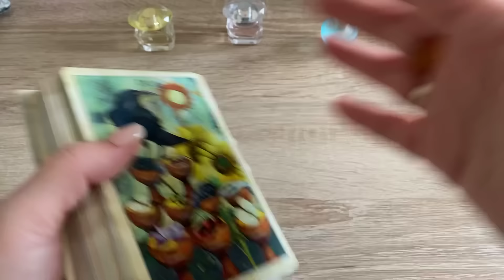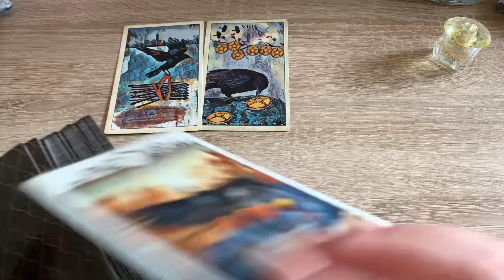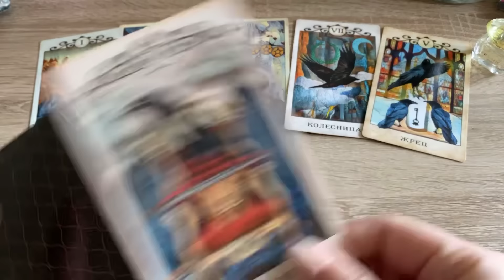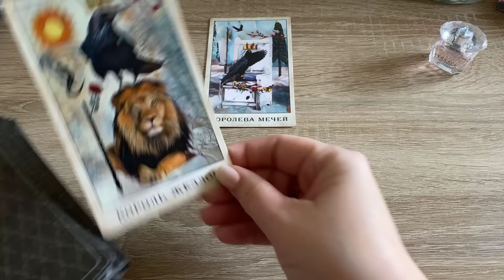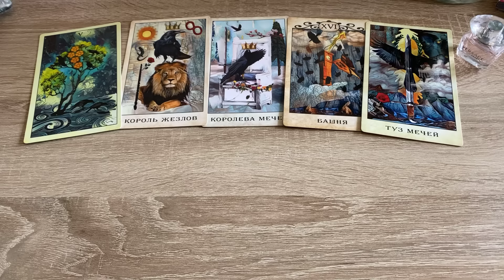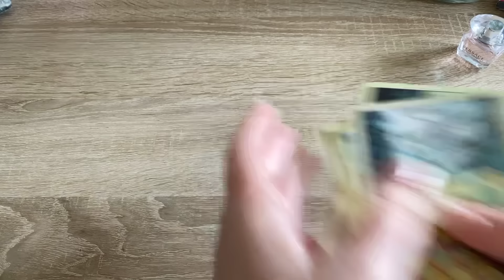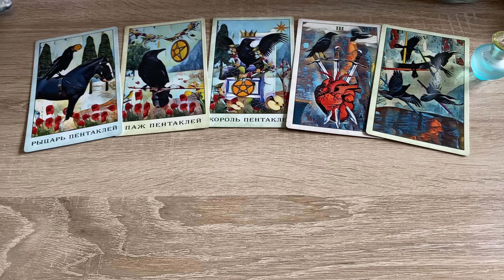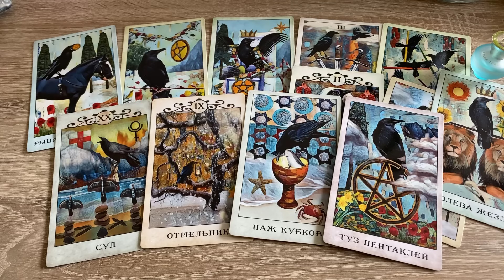Выбери Духи ✨200% точный Цыганский расклад 😘🍓 ЧТО БЫЛО? ЧТО БУДЕТ? ЧЕМ СЕРДЦЕ УСПОКОИТСЯ? 👏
0:00 Вступление
2:12 Гадание 1
13:03 Гадание 2
28:11 Гадание 3
Таро Ворон

ВАШУ ЛЮБОВЬ!
Узнать будущее
украинцы в Европе
позитивное Гадание
что хорошего по Судьбе
Самое доброе гадание
Самое интересное гадание
Что посмотреть?
Что смотрят на ютуб?
Гадание с наибольшим количеством просмотров